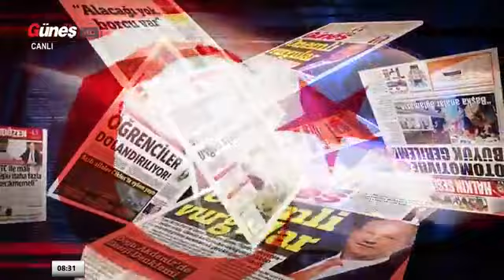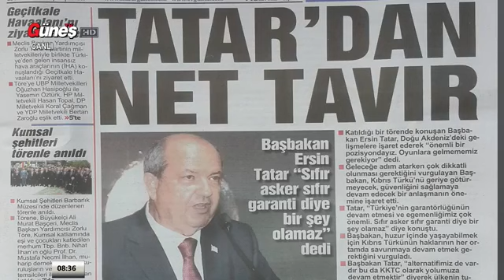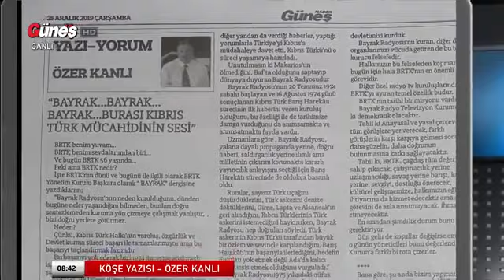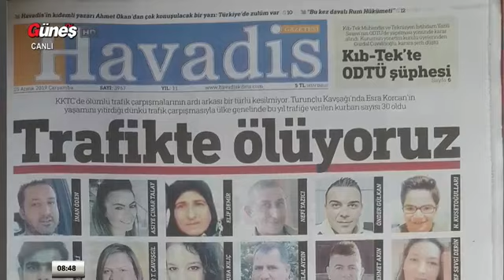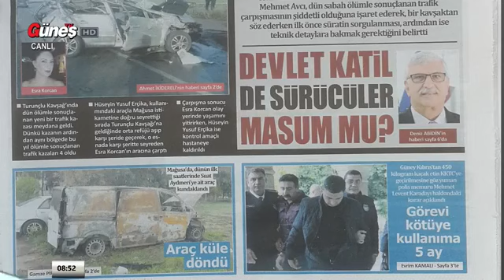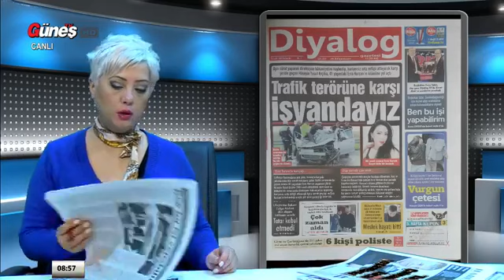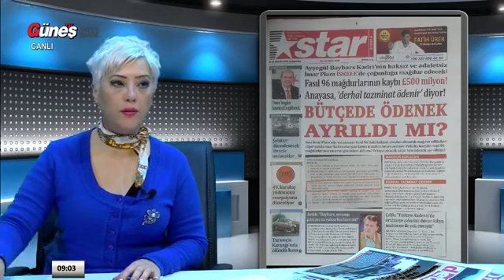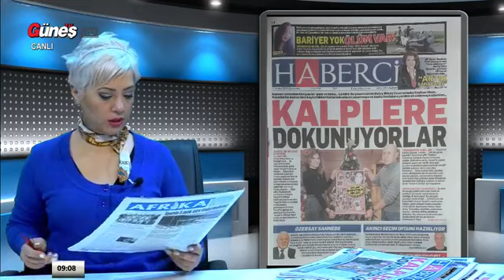İzlem Gürçağ Altuğra - GüneşTv (25.12.2019)